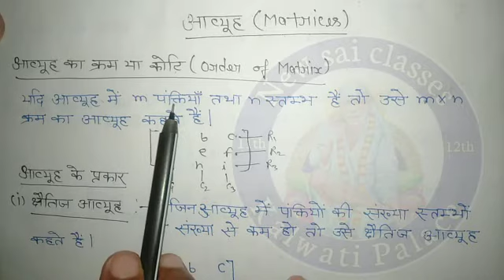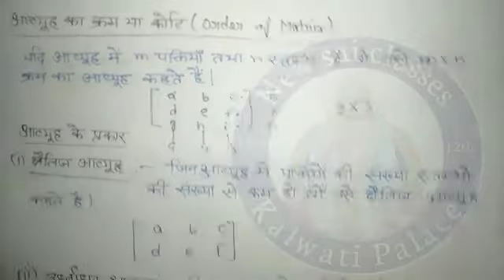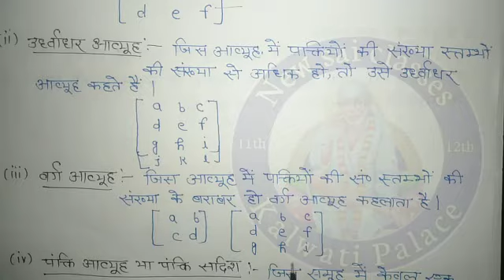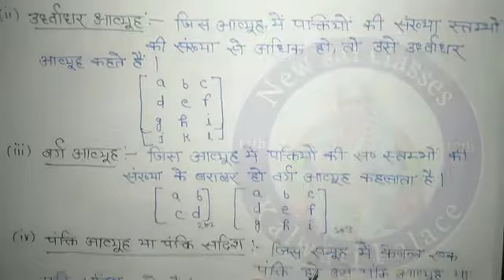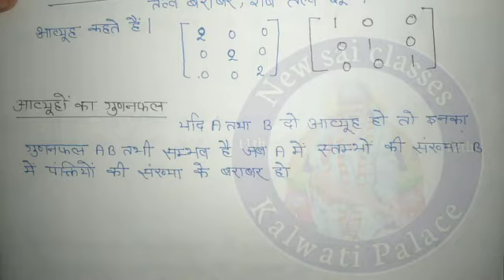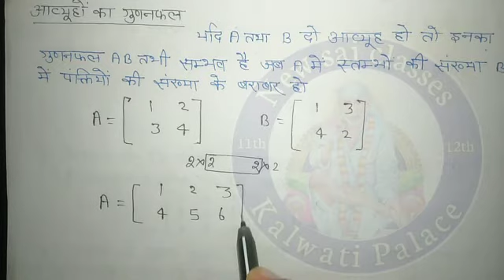Balaji prkashan Maths Class 12 || Matrices ||Chapter3 part-1 by chandan sir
balaji maths book
balaji prakashan math
balaji publication math